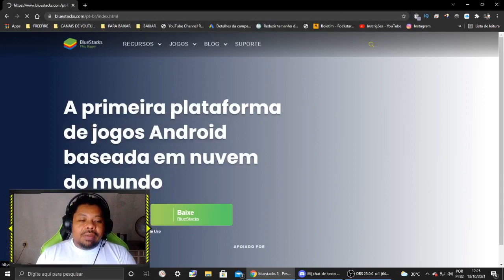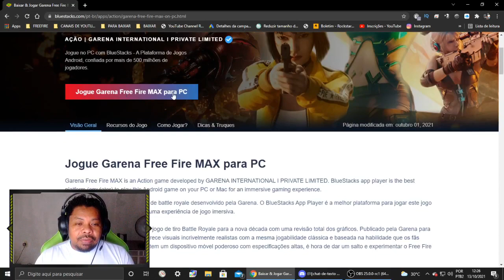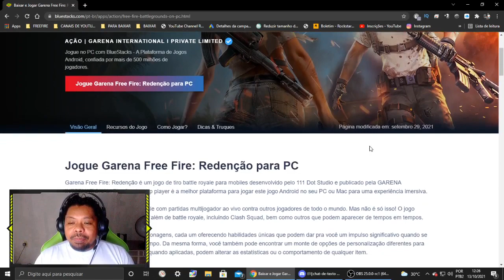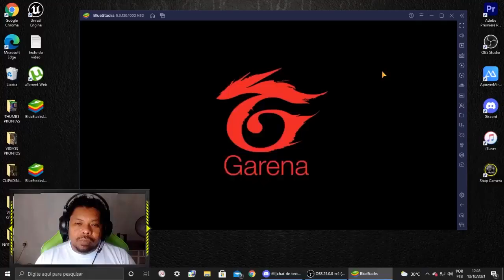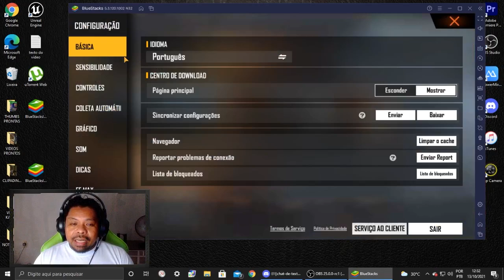SAIU A MELHOR VERSÃO DO BLUESTACKS PARA FREE FIRE MAX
Free Fire é um jogo eletrônico mobile de ação-aventura do gênero battle royale, criado pela desenvolvedora vietnamita 111dots Studio e publicado pela Garena. O jogo obteve um beta aberto em novembro de 2017 e foi lançado oficialmente para Android de iOS em 4 de dezembro de 2017.

O Free Fire Max é um jogo para celular desenvolvido pela Garena, lançado no dia 28 de setembro de 2021. O game está disponível para download no Android e iPhone (iOS). O Battle Royale é uma versão mais robusta do Free Fire, com gráficos melhorados e uma gameplay mais imersiva.